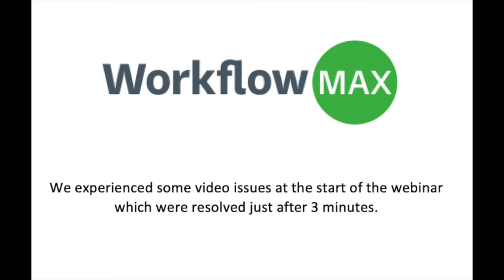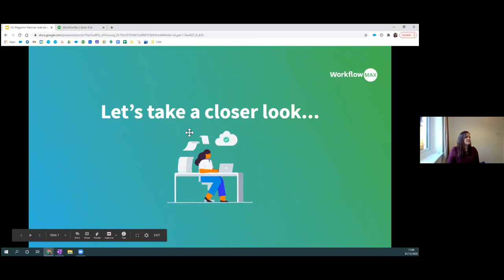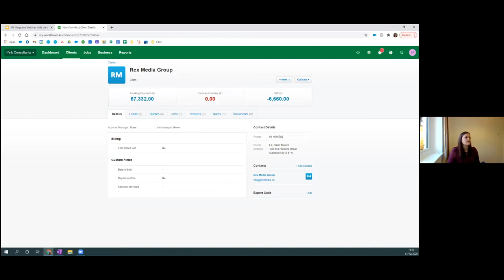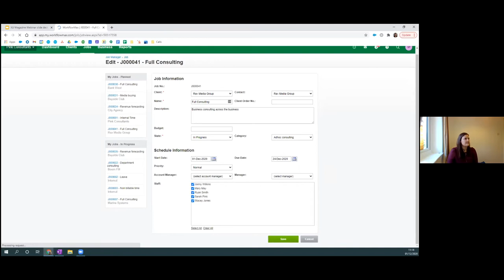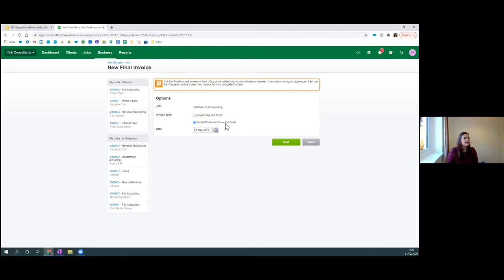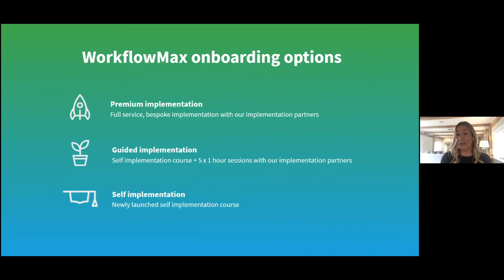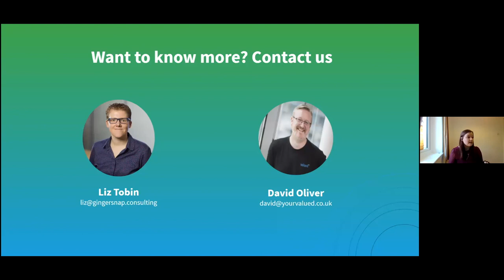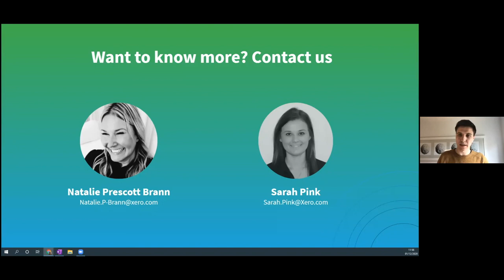Helping your clients move to a cloud job management system has never been easier!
If you have clients in service-based industries who are looking for a job management system to better manage their people, profit and performance, then this webinar is for you!

In this engaging session you’ll learn how to identify which clients would benefit from WorkflowMax’s end-to-end quoting, scheduling, time tracking, invoicing and reporting capabilities. And how using the services of an implementation partner can make the process faster and easier than if your client did it on their own.

Join Natalie Prescott-Brann, WorkflowMax Head of Sales – Northern Hemisphere and Sarah Pink, WorkflowMax Customer Success Manager plus cloud integrator experts David Oliver from Valued and Liz Tobin from Gingersnap Consulting who have over 20 years of combined experience implementing successful software solutions.

You’ll also hear insights from Andrew Stroud, Managing Director at award-winning design, Design Activity. He’ll talk about his experience of rolling out a large software implementation while working remotely and doing it successfully.

In this webinar, you’ll learn:

- Tips and tricks for effectively scoping and evaluating software
- The value and benefits that your clients will experience by choosing a cloud-based job management system
- How you can change software and manage a large implementation even when you’re not all in the same office
- Why getting an implementation partner on board is the time and money saving way for your clients to get up and running on their new software